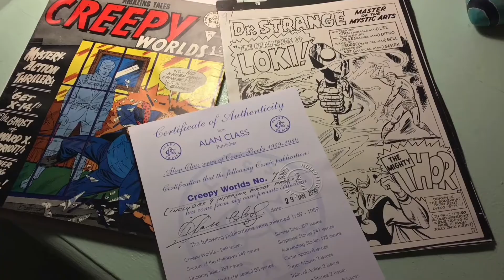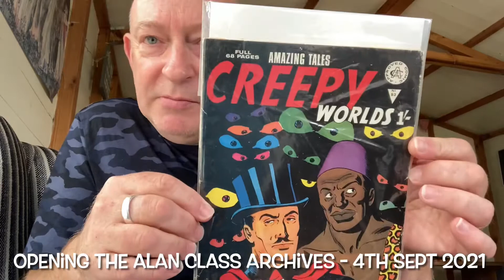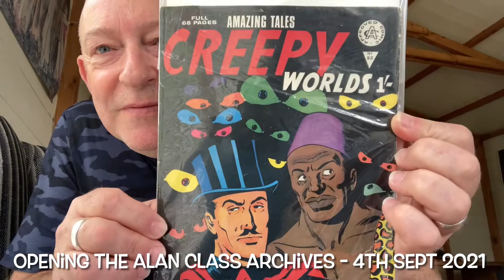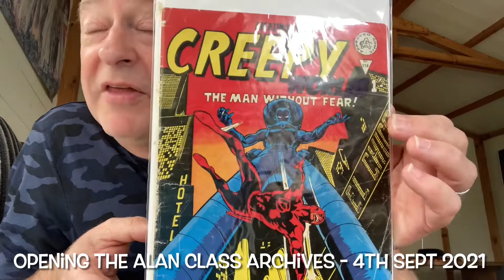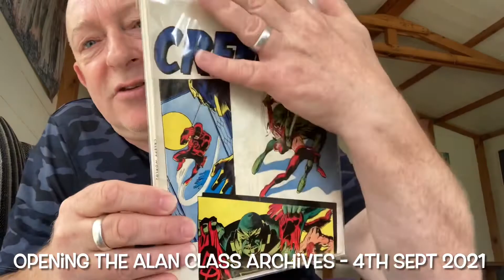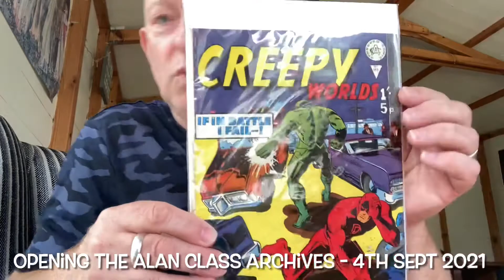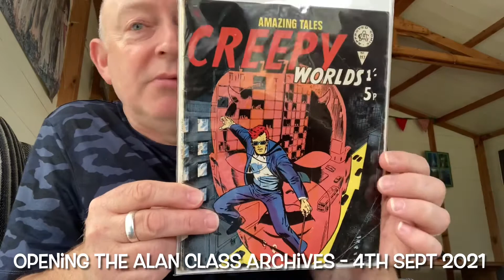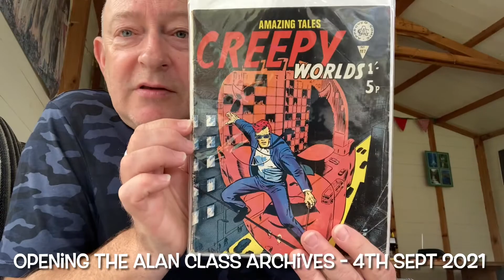Opening the Alan Class Archives - 4th September 2021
Welcome to something different, yet strangely familiar! Welcome to the Alan Class Archives. A series not driven by episode titles .. but by date uploaded. I sincerely hope you enjoy!